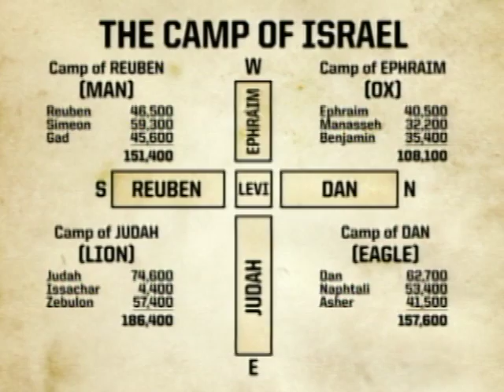Numbers 2-3 - Skip Heitzig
Numbers 2-3, from our study, 04 Numbers - 2013, with Skip Heitzig from Calvary Albuquerque.